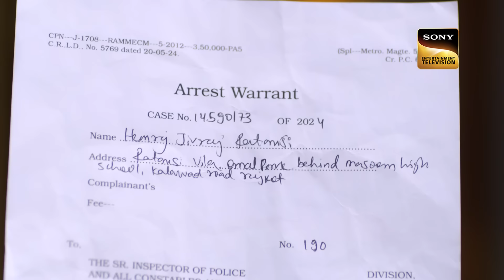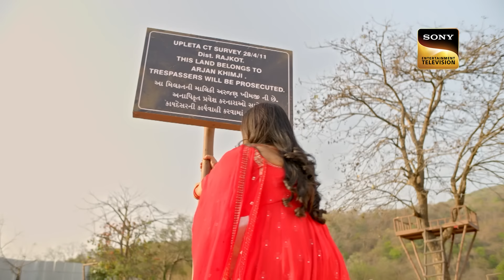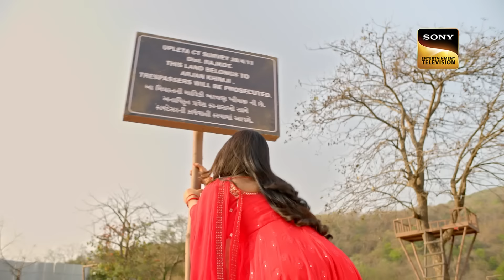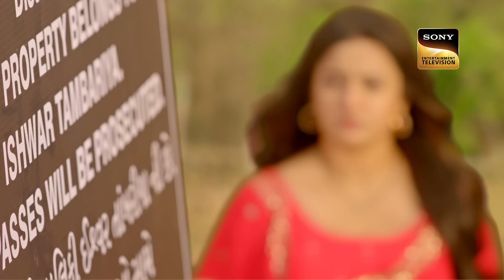Kuch Reet Jagat Ki Aisi Hai | Ep 68 & 69 | RECAP | कुछ रीत जगत की ऐसी है